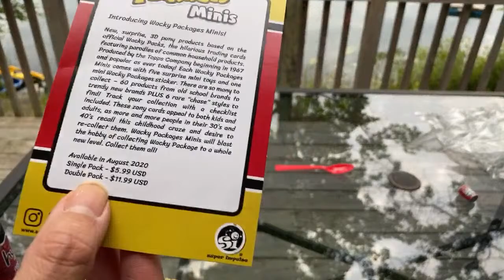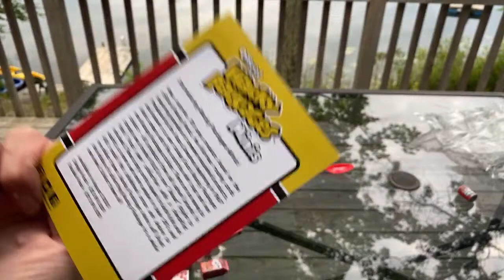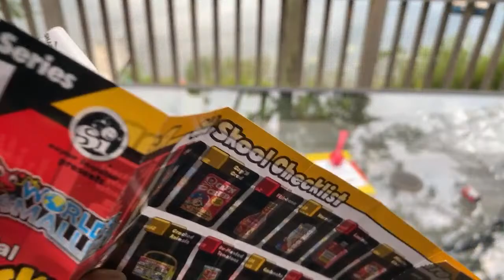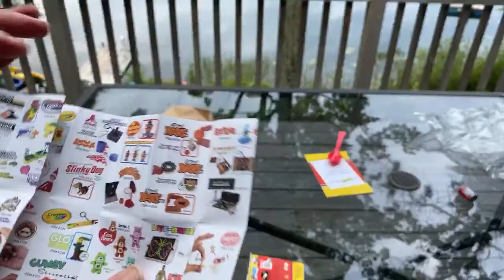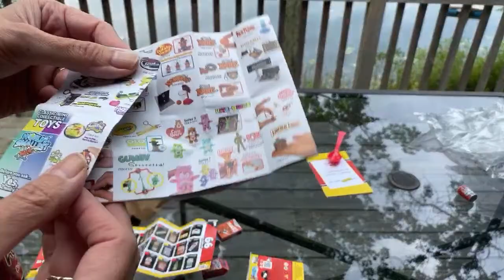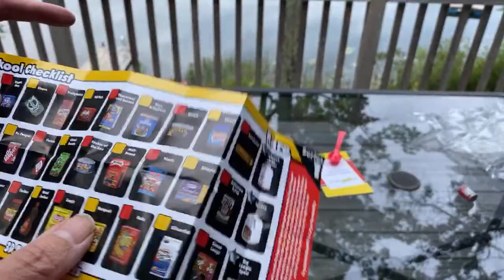Wacky Packages, Do you like mocking your customers??? We are not amused!!!